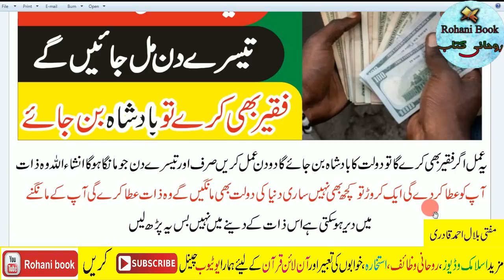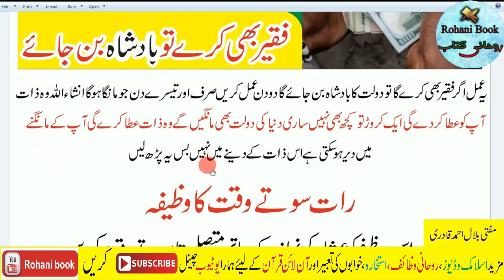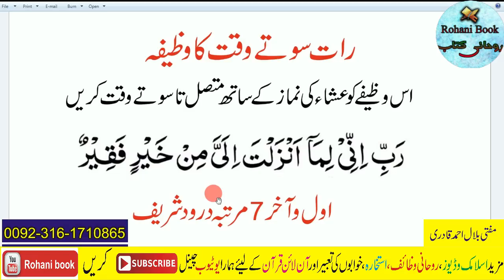Isha Ki Namaz Ky Bad dolat ka Wazifa | 100% Money mein izafa ho ga | Powerful Wazifa for Wealth